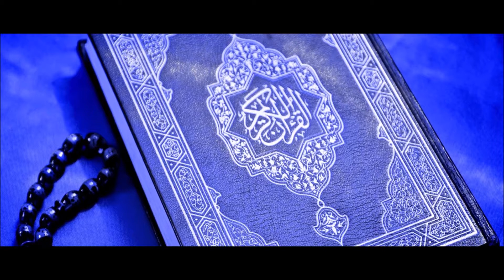36 Yassine Qazabri